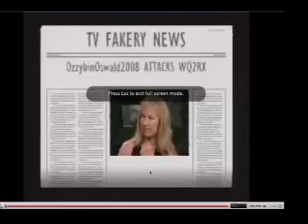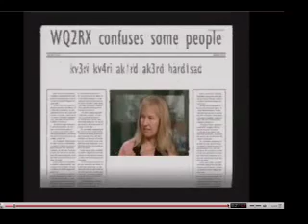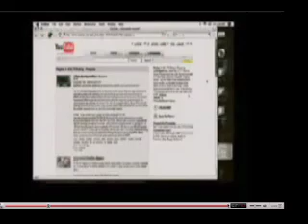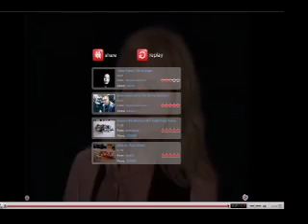George Stoney, Public Access history & YouTube Internet Art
This is the second part of an interview I did with George Stoney, one of the important Godfathers of Public Access in the struggle for free speech. This is in honor of Blastingcaps, one of my first challenging youtubers who I learned so much from.